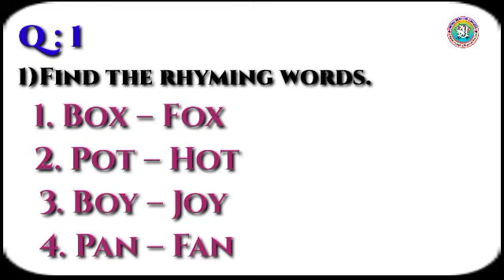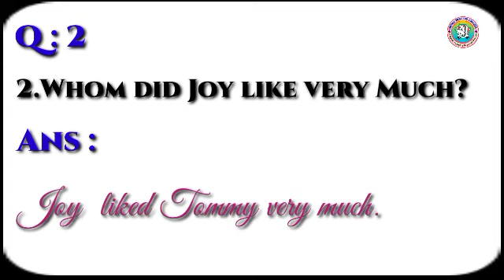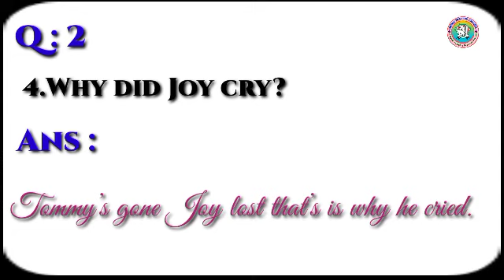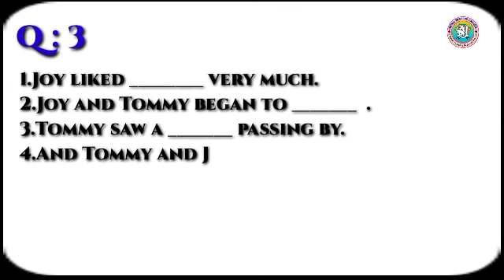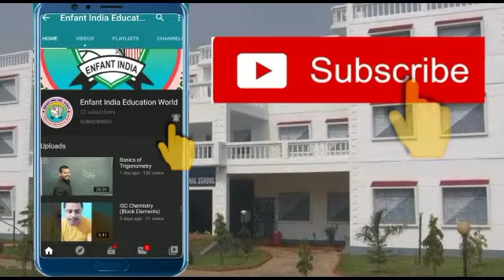English | Tommy is lost |Question And Answer | Std 1 | Balbharti | Maharashtra State Board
English
Tommy is lost

Std 1
Balbharti
Maharashtra State Board
Enfant India